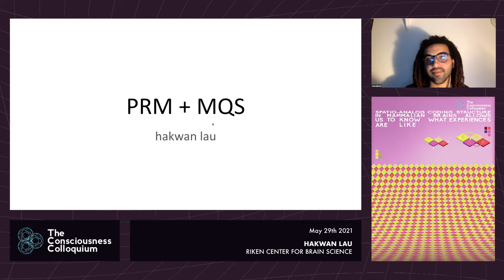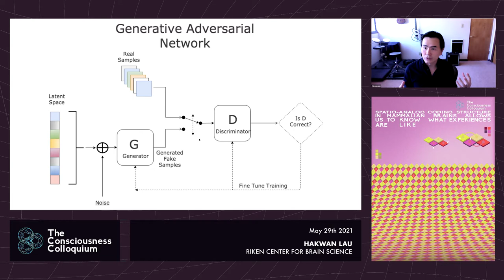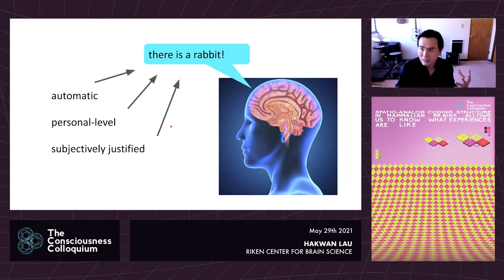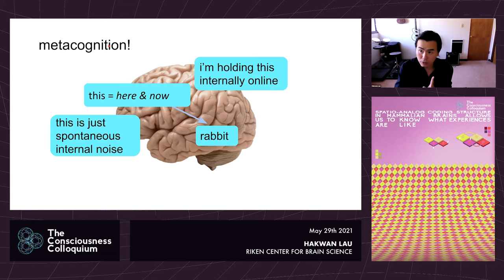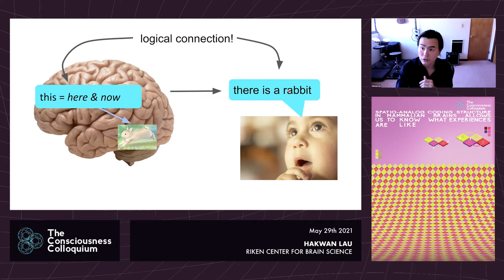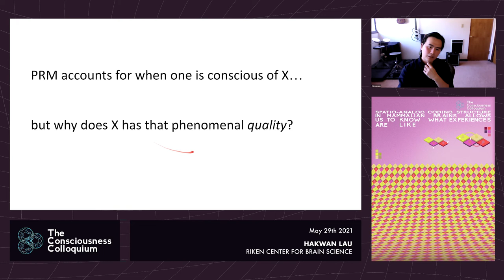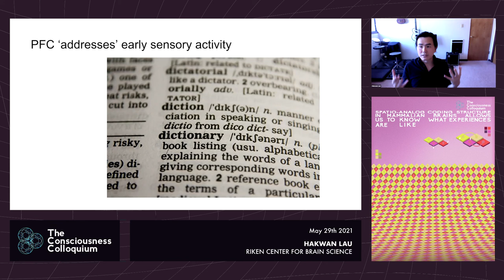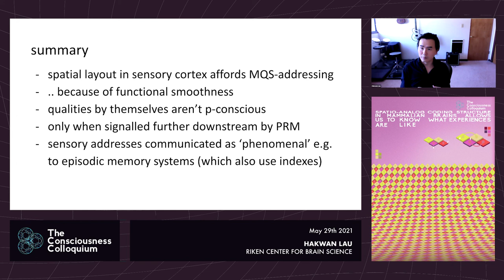TCC 2021: Spatio Coding Design In Mammalian Brains Tells Us What Experiences Are Like - Hakwan Lau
A Lecture by Hakwan Lau for the first talk series of The Consciousness Colloquium.

Dr Hakwan Lau was born and raised in Hong Kong. After finishing his
undergraduate studies in cognitive science & philosophy at HKU, he won a
Rhodes scholarship and went to Oxford for his doctorate in experimental
psychology and neuroscience. He has previously worked in London at the
Wellcome Trust Centre for Neuroimaging, and in New York at Columbia
University. He is currently a tenured associate professor at UCLA, where he runs a lab using a variety of methods including fMRI biofeedback & Bayesian
computational modeling.

The mission of The Consciousness Colloquium is to gather ideas from the brightest thinkers on the topic of consciousness and spread them through the Yale community and the world at large.

*Title of Talk was shortened for youtube, Full title: Spatio-Analog Coding Structure In Mammalian Brains Allows Us to Know What Experiences Are Like*